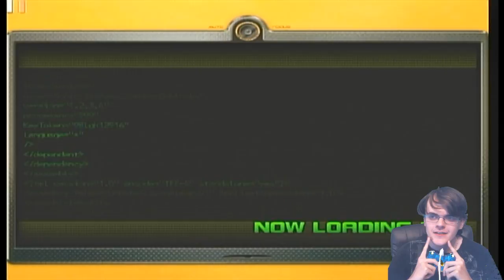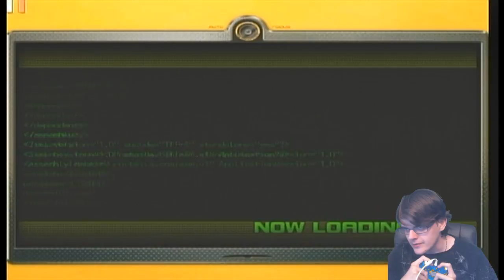THE EGG CAULDRON! - Sonic Unleashed [Part 3]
Man, I love smashing my head into this brick wall.